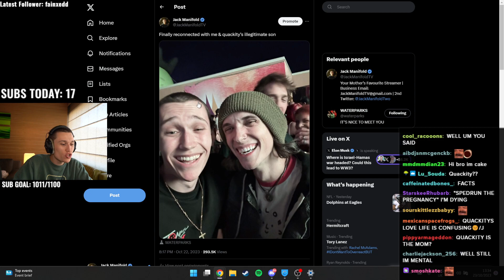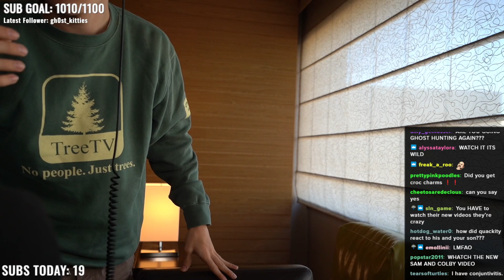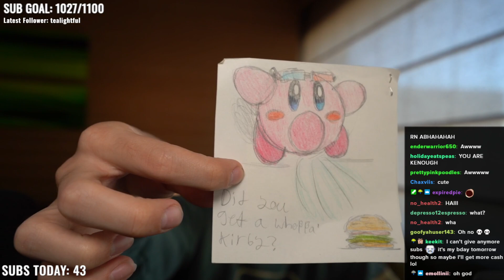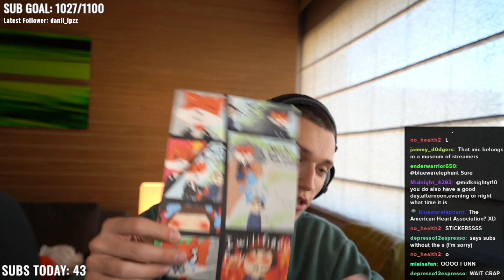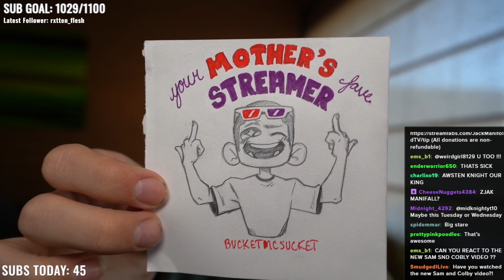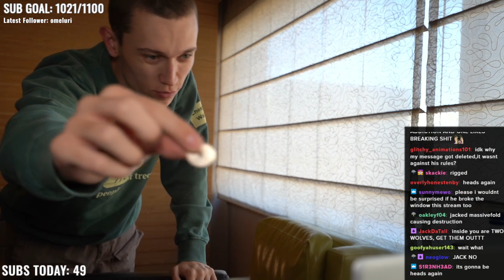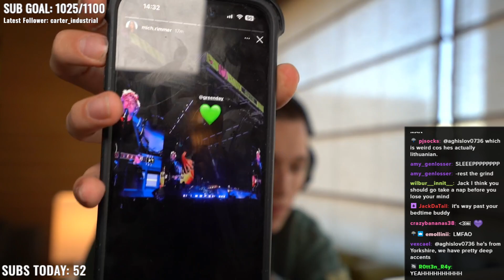yesterday i met my son. today i talk to a camera